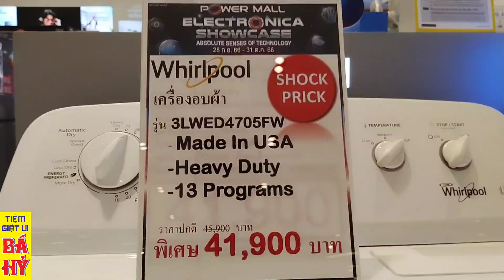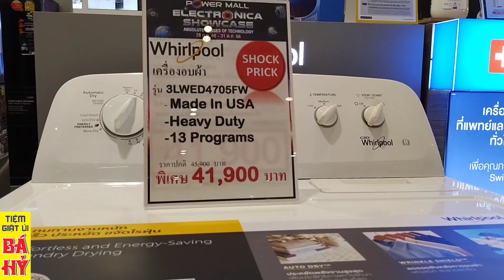30 TRIỆU MÁY SẤY MỸ WHIRPOOL 15 KÝ TẠI BANGKOK.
248 PHẠM NGŨ LÃO P.7 GÒ VẤP - SÀI GÒN.